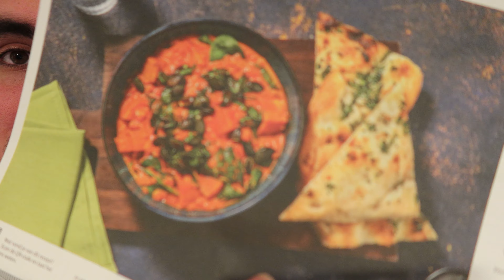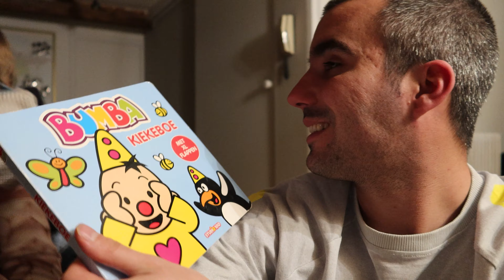MAALTIJD FOTO VS REALITY | JOLIEN EN JENNO VLOG 2221